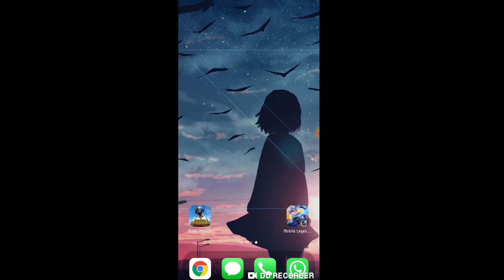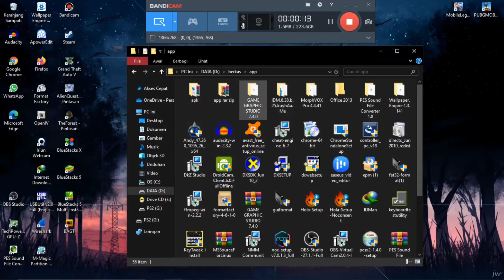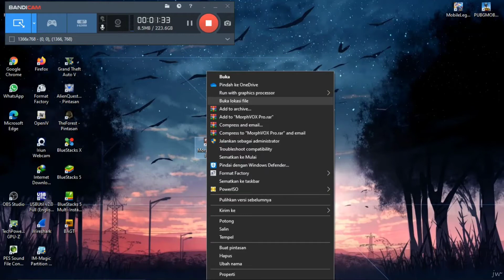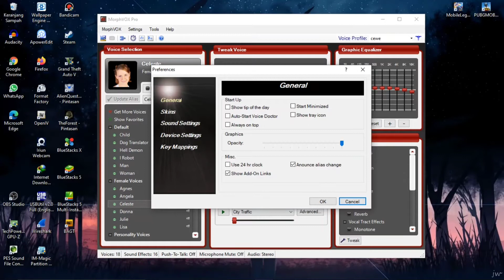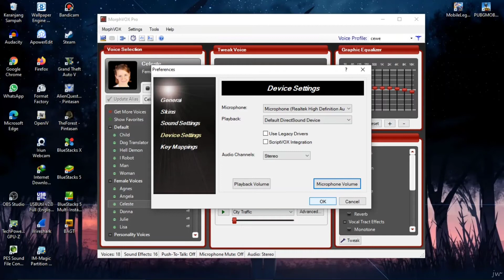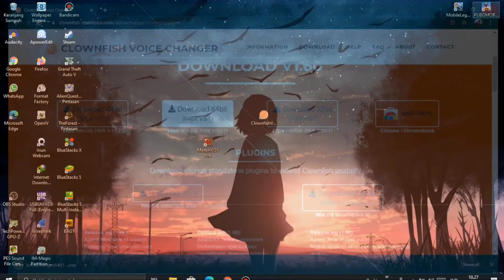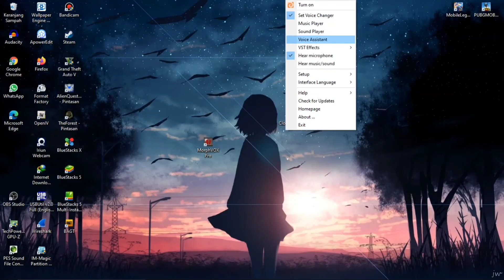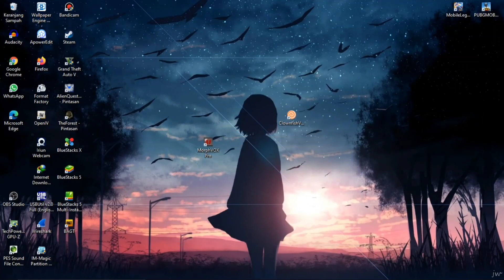CARA JADI HODE ATAW JADI CEWEK DI GAME MOBILE, Voice Changer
oke gais di video kali ini saya akan berbagi tutorial cara ngehode yaa atau jadi cewek di game serba mobile. seperti. PUBG, FREEFIRE, MOBILE LEGEND, Dan Yaang lainnya yaa gess jadi simak video nya dengan seksama ya agar kalian tidak gagal paham ya gess oke dan jangan lupa dukung channel ini
agar bisa berkembang lagi ya gess dan bisa bikin ane Semanggat jika bisa tembus 1000k subs di sisa tahun ini ane bakal Adain give away kecil" an yaa gess yaitu give away GIVE Away apa? nanti saya kasih tau ya ges di video yang akan datang.

enjoyyy lurd

link
no pw

untuk clownfish kalian langsung aja
cari di Google karena gratis

carajadihodedigameonline,carapranksuaracewedigameallmobile,tutorialjadihode,prankvoicejadicewek,bikinsuarajadicewedigame,caracarajadihode,bikinsuarajadicewedigameline,tutorialngehode,tutorialjadicewekdigame,caraubahsuarakecewek, tutorial voicecanger